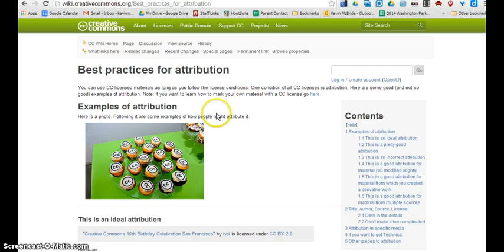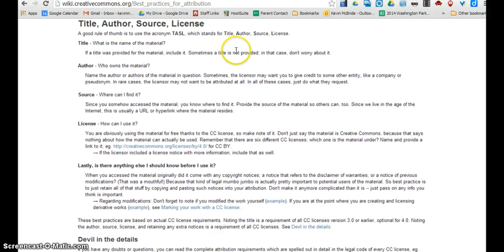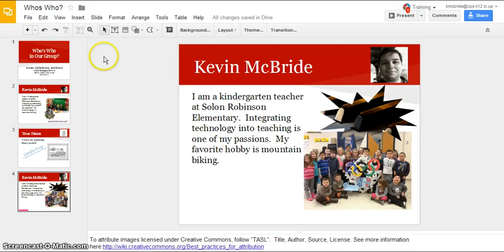Citing a Photo using a CC License